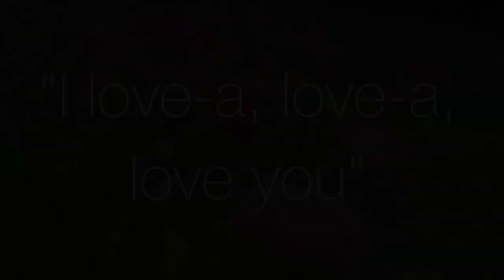Edna Mary Sedgwick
Our beautiful wife, mother, sister, aunt, niece and cousin, Edna Mary Sedgwick, age 72, returned to her Heavenly Father on June 24, 2019 following a car accident. She was born June 19, 1947 in Roosevelt, Utah to Jordan Lowell and Rhoda Mary Clement. Edna married her longtime friend and love of her life, Hazen David Sedgwick, on May 21, 1968 in the Oakland, California Temple of the Church of Jesus Christ of Latter-day Saints.
Edna loved to serve others, and her hands were rarely idle. She was known as an earthly angel for all who had the honor of having her in their life. She had a strong love for children and was a dedicated mother to her eight children and many others, including more than 40 foster children, nieces, and nephews. She loved to hug her family and when she had them encircled in her arms, she would say, “I love-a, love-a, love YOU!”
Being raised with seven brothers, she is well-known for being strong-willed, hardworking and always able to “keep up with the boys.” She loved woodworking and building; in fact, she crafted the family dinner table that was used for many decades and is still in use today. She grew up in Sacramento, California and with her children and husband moved to Pocatello, Idaho, where they enjoyed their small farm. Edna raised cows, goats, chickens, sheep and many other animals. She taught her children the importance of work through “required” early morning weeding of their very large garden and chores around the farm. Edna absolutely loved flowers and took pride in her colorful flower gardens; she was especially fond of gardenias, roses, lilacs and magnolias. Anyone who came to her home was welcomed by the perfumed scent of her labor of love.
Another one of her passions in this life was her church service. Edna was a faithful member of the Church of Jesus Christ of Latter-day Saints. She absolutely loved music, especially hymns and church music. Her favorite place to be was the temple, and she served as a temple worker in the Idaho Falls temple for many years. She was looking forward to serving in the new temple being built in Pocatello, Idaho. She loved her Savior and tried her best every day to be an example of His unconditional love to others.
Edna is survived by her husband, Hazen David Sedgwick; children Yvonne Andrus (David), Trina Patterson, Verlene Sedgwick, Hazen Leon Sedgwick (Stephanie), Rhoda Mary Crabb (Shawn), Richard Sedgwick (Michelle), Larry Sedgwick (Brandy); brothers Elmon (Linda), Arden (Julie), Kent (Jonna), Rex (Gale), Roger (Cindy), Martin (Robin) Clement and sister Connie Mickelson; grandchildren Scott (Megan), Nathan (Kelsie), Ryan (Isabelle), Kylee, Tanner, Jazzie, Joshua, Brayden, Belle, Emily, Jerika, Wesley, Aliyah, Kyle, Rusty, Dax, Emerie, Brielle, Lucy, Kairi; great granddaughters Rylee and Navy;  brother-in-law Stan (Ellen) Sedgwick and sisters-in-law Marilyn (Gary) Scroggins, Jeanie (David) Young, Darlene (Dave) Funk; and her many nieces and nephews. All of these she loved and touched deeply. She is preceded in death by her daughter Nancy Jolynn Sedgwick, brother Thadeus Clement, sister-in-law Ora Leavitt, parents Jordan Lowell and Rhoda Clement, step-mother Ruby Elizabeth (Betty) Clement, and parents-in-law David and Rhea Sedgwick.